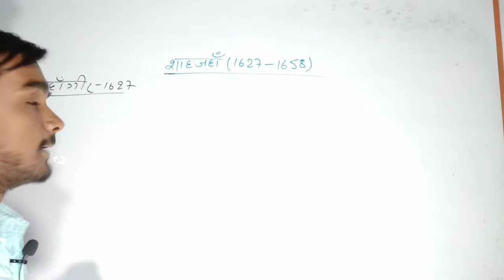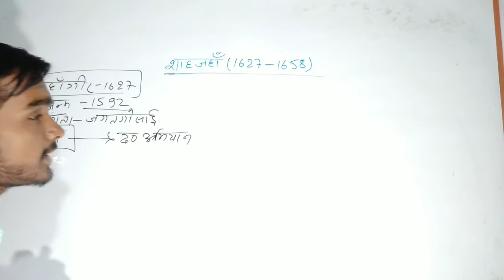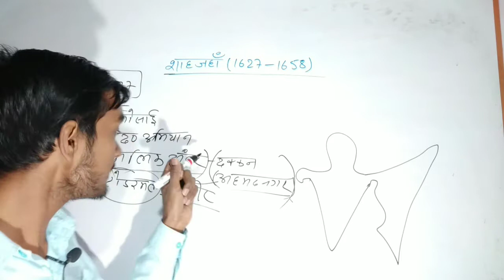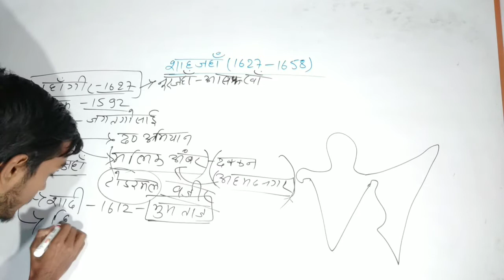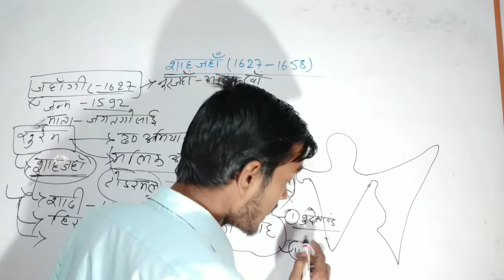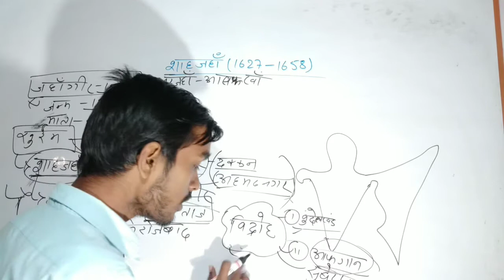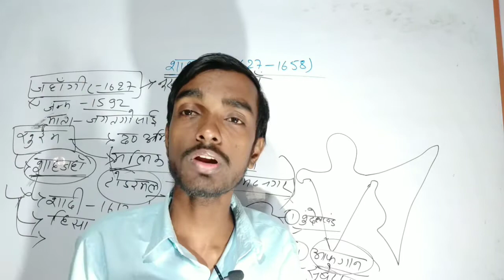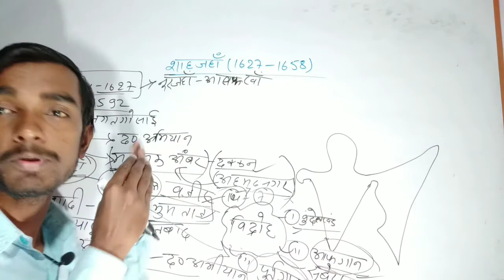स्पेशल बैच - Ba part 2 History honours chapter 6 (भाग- 14)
स्पेशल बैच - Ba part 2 History honours  chapter 6 (भाग- 14) history types

Your queries-
 Ba part 2 history honours paper 3 chapter6 in Hindi
BA part 2 history honours classes paper 3 in Hindi
Ba  2nd year history honours chapter 6

BA 2nd year history honours paper 3chapter 6
second year BA history honours paper 3

आज हम लोग बात करने वाले हैं  2nd year BA History honours  chapter 6  इसके बारे में पूरा विस्तार से बात करेंगे